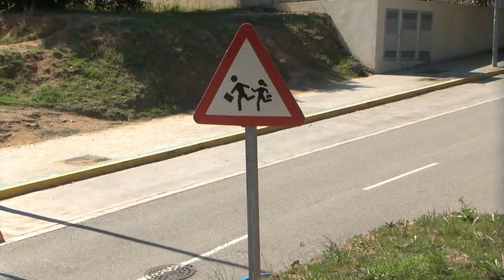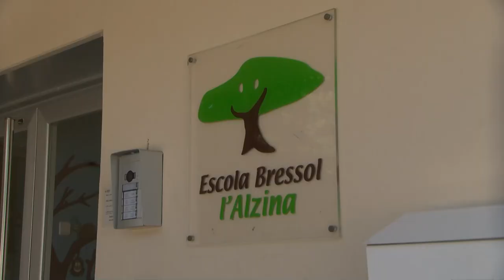Sta Eulàlia complirà aquest mes la sentència de can Naps